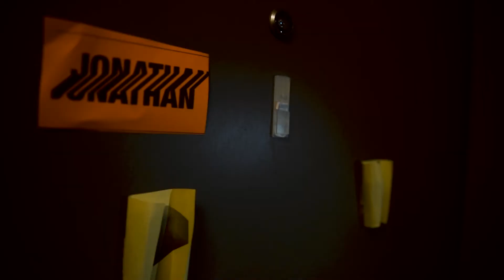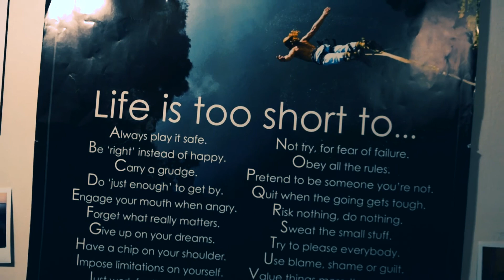Being alone isn't always best.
Having a best friend join you along the way for an adventure can truly be one of the best things to either make or break a friendship!  Stay tuned to see how Jon and I's worlds collide as we take our first steps into documenting our journey pursuing our passions relentlessly... in hopes that it make inspire you to do the same.  All it takes is a little Will Do Attitude.

Check Jon out: http://
My other passions?